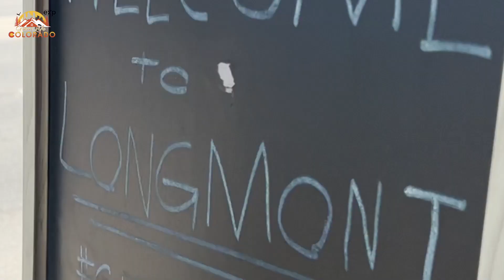Introduction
Top 3 Pros and Cons of Longmont CO

Longmont Colorado just north of Denver is an amazing place to call home...or is it? Today we will explore some of the best things about this town. With its vibrant downtown filled with restaurants and breweries, to its expansive parks and trails... is Living in Longmont better than in Denver? Longmont CO is worth the visit.

you decide

If you are buying or selling in Colorado, I look forward to helping you get that home on the market or finding your next dream home or castle.

Until then. enjoy your great life in Colorado!
-Joe
00:00 Introduction
01:00 Where is it? Longmont CO
01:45 PRO 1 of Longmont CO
02:33 CON 1 of Longmont CO
04:12 PRO 2 of Longmont CO
05:36 CON 2 of Longmont CO
06:22 PRO 3 of Longmont CO
07:25 CON 3 of Longmont CO

Thanks!